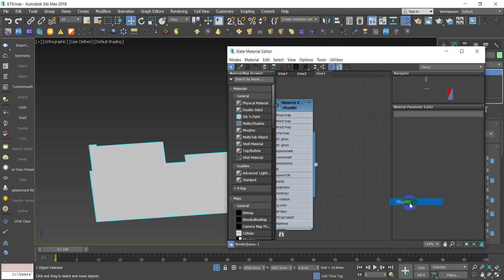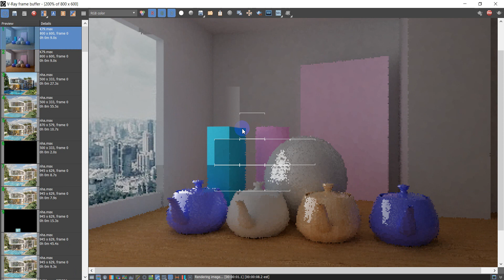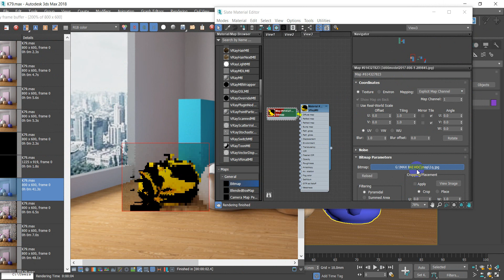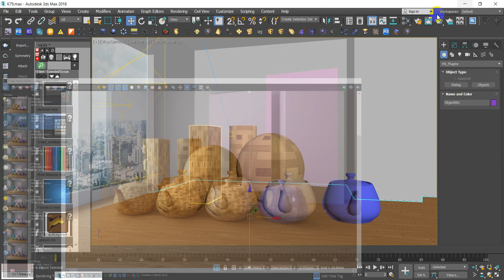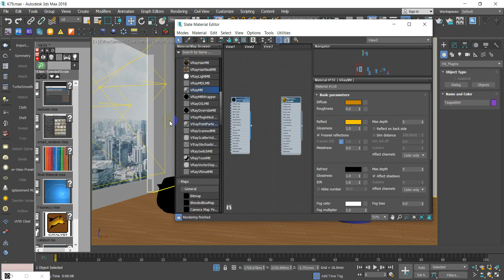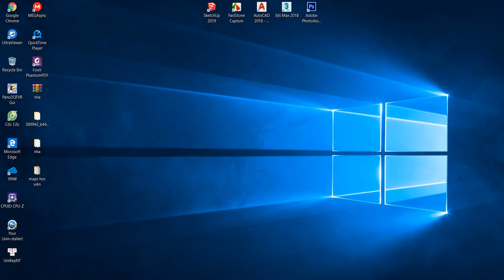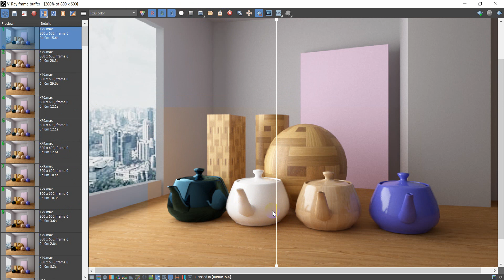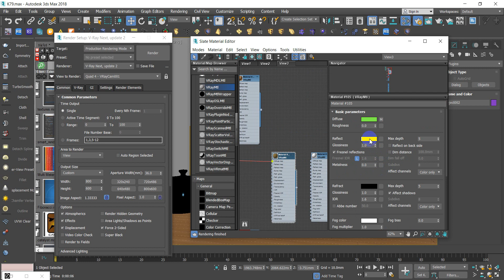reflection trong 3dsmax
bunnyht. hướng dẫn reflection trong 3dsmax tạo vật liệu phản chiếu phản xạ. link thư viện tổng hợp miễn phí. hãy đăng ký kênh để theo dõi thêm các bài viết mới. có vướng mắc thì liên hệ.